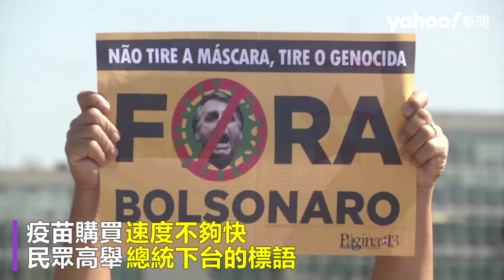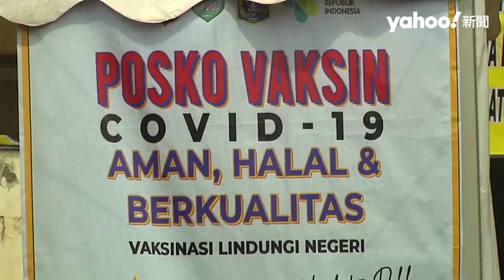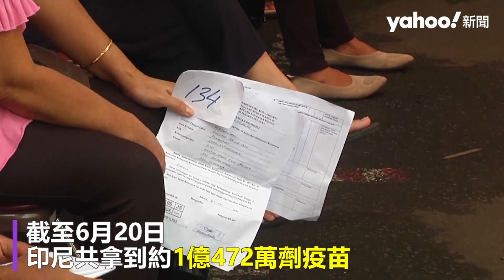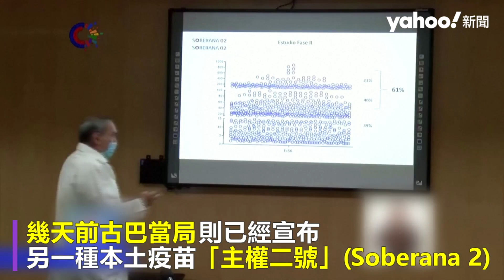杜特蒂放話「不打疫苗抓去關」／Delta變種病毒染疫數破2百萬／巴西新冠死太多人 民眾抗議種族滅絕／古巴單押國產疫苗【Yahoo 國際通】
00:00 印尼送雞泰國送牛！接種疫苗「活體」獎勵 老人超嗨
01:18 巴西新冠肺炎死亡數破50萬 數千民眾街頭抗議痛批政府「種族滅絕」
03:09 Delta變種病毒復燃 印尼單日確診創新高 染疫數破2百萬
04:20 菲律賓疫苗接種率低 杜特蒂放話「不打就抓去關」
06:11 古巴單押國產疫苗 晚期臨床實驗施打3劑效力超過92％